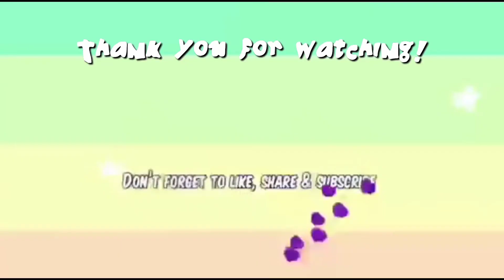FRIDAY NIGHT || FAMILY BONDING || CIRCUIT MAKATI || MARIA IRMA